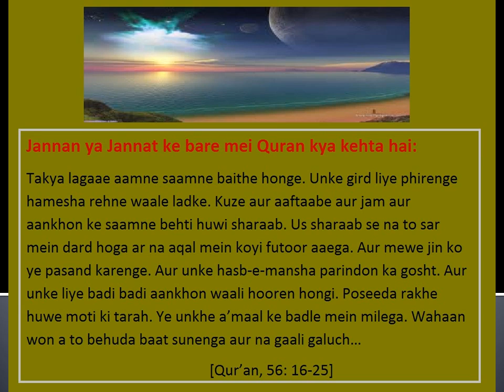Jannah ya Jannat ke bare mei Quran kya kehta hai